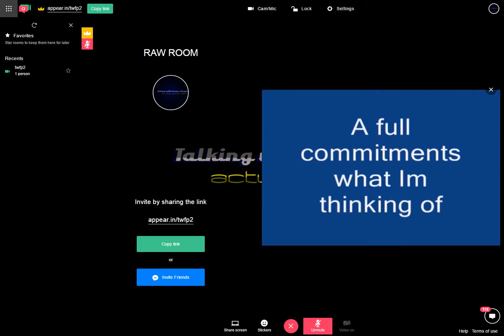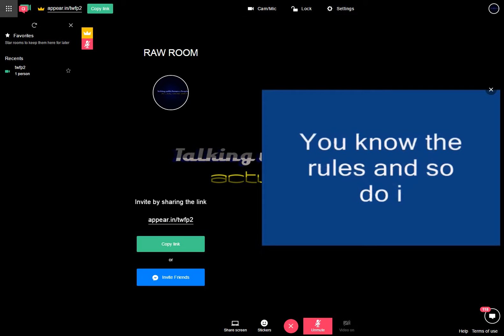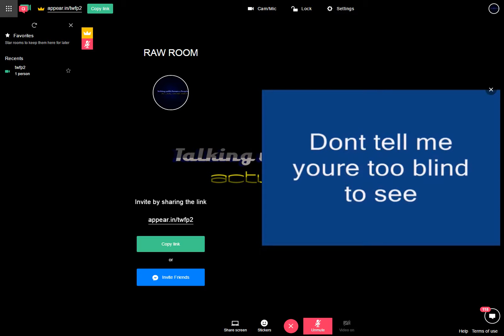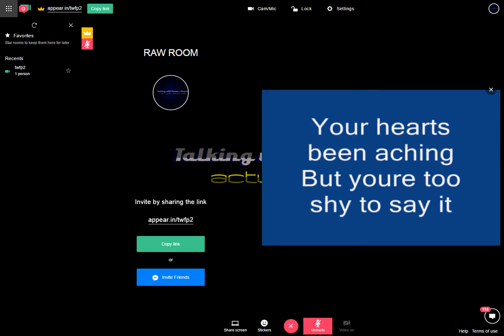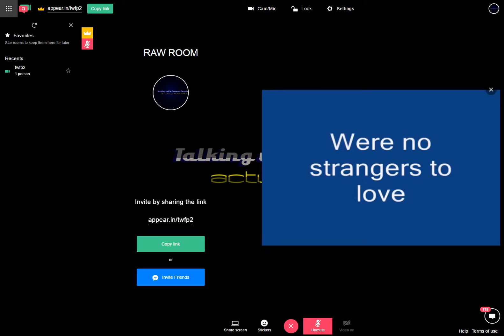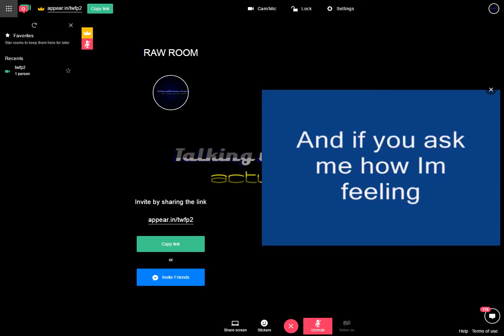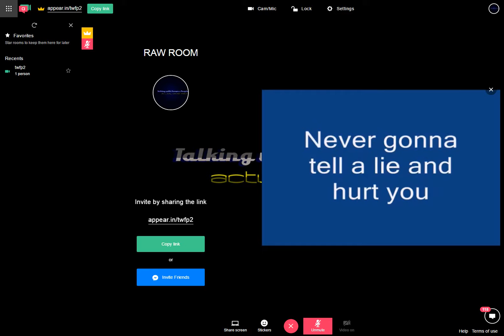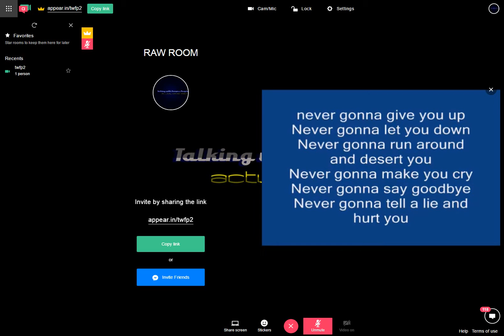Raw Room Two Recording 2017-03-25 03-54-44-147